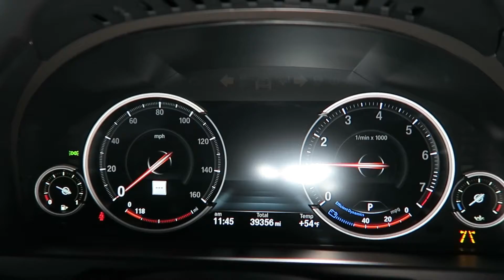2018 BMW X5 xDrive35i for Sale in Canton, Ohio | Jeff's Motorcars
2018 BMW X5 xDrive35i for Sale in Canton, Ohio!